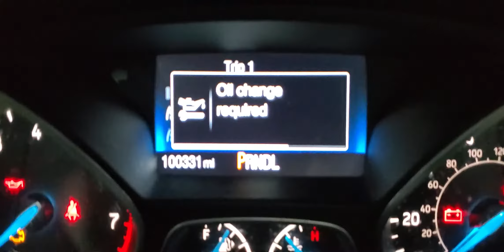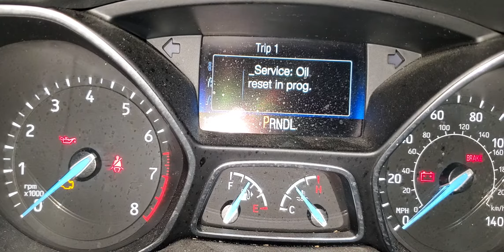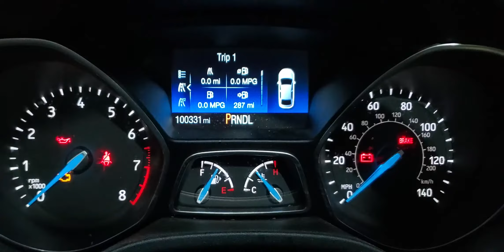فورد فوكاس ٢٠١٢ الي ٢٠١٨ كيف تعمل ريست لعلامه تنبيه وجوب تغير الزيت